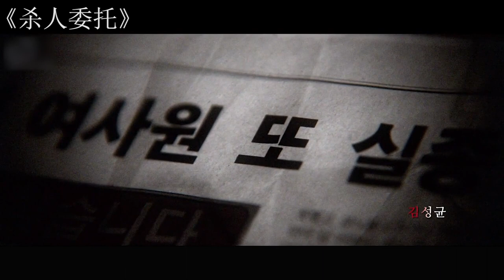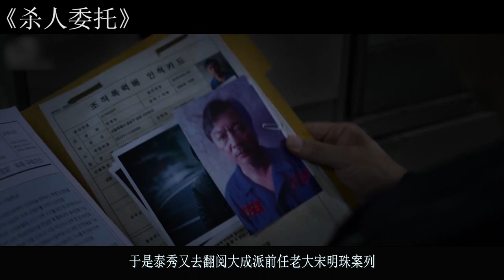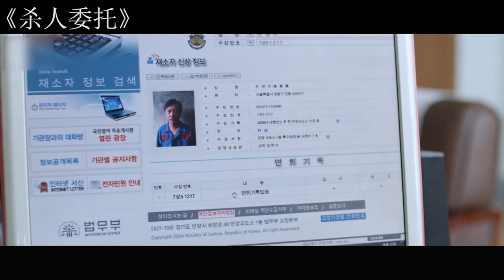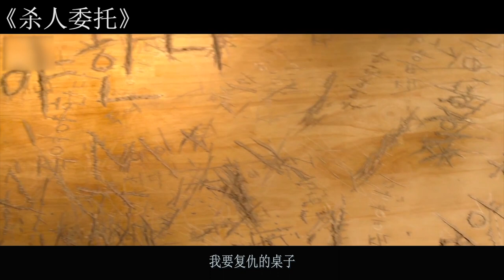变态杀人犯专挑雨夜下手，女性晚上都不敢出门，见面就是一棒子！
电影《杀人委托》